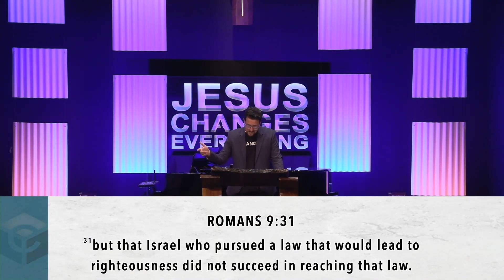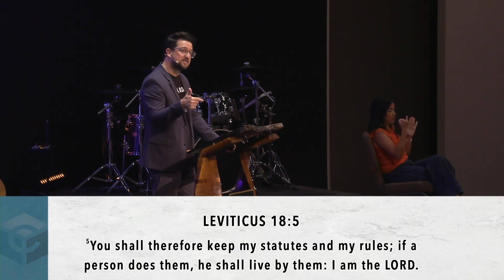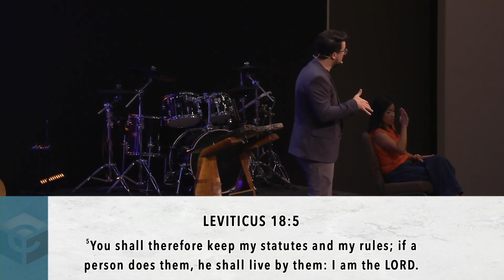"What Are You Doing With Christ?" - Pastor Logan Beardsley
A message from our Romans Sermon Series preached for our Family Service Sunday.